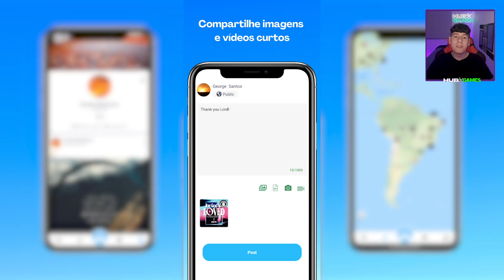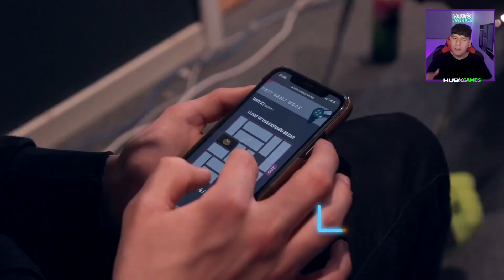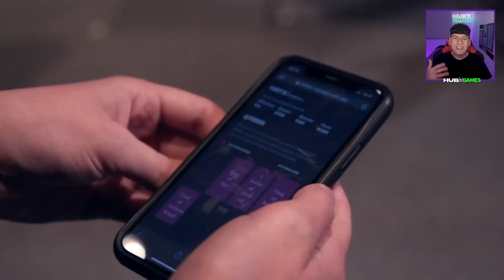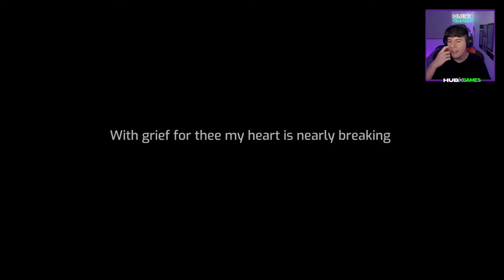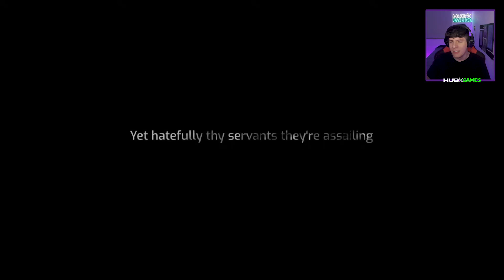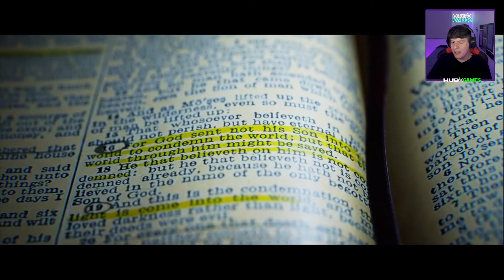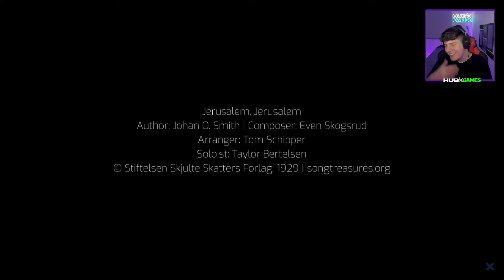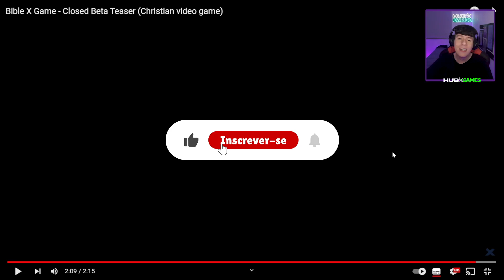O jogo sobre a mensagem MAIS IMPACTANTE do mundo! - Gate Zero | Plantão HUB Games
Imagina você pode conhecer de uma maneira imersiva as histórias da Bíblia?? Essa é a proposta do novo jogo chamado Gate Zero! Um jogo de história, exploração e aventura na antiga Israel

Você confere todas as informações sobre o jogo nesse vídeo!

Aqui no HUB Games você fica por dentro do que acontece no mundo de jogos com conteúdos que fazem a diferença no seu dia!

Você não está sozinho! Vem fazer parte da nossa comunidade

Conheça o Binc! A rede social cristã com o objetivo de conectar cristãos em oração independentemente de sua localização geográfica!